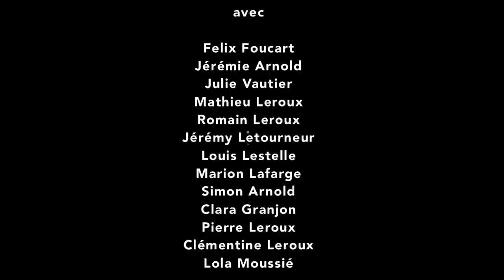Arnold - Tour de France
Un clip de Laure Granjon

Avec :
Félix Foucart
Jérémie Arnold
Julie Vautier
Mathieu Leroux
Romain Leroux
Jérémy Letourneur
Louis Lestelle
Marion Lafarge
Simon Arnold
Clara Granjon
Pierre Leroux
Clémentine Leroux
Lolo Moussié

Paroles :
Par ici je perds le Nord
J'arrête Pas d'Calais
Dans les Côtes d'Armor
Je deviens fou Allier
A cause d'elle divine qui venait d'Ile et Vilaine
Elle était nimbée de l'Ain
Tatouée à l'Aisne
Qui du haut de Savoie
Se trouvait dans la Mayenne
Regard Doubs aux aboies
Je matais ses Ardennes
J'aime les Gironde en Somme
Tel un prince d'Aquitaine

Elle était ob-Seine
Je l'aimais Yvelines
En bateau à Aube
Sa copine Aude en zibeline
Elle voulait que j'Vienne
Avec elle en Limousine
Et que je la Maine
A Monaco la coquine

J'ai fait le tour de France
Son bassin parisien
J'ai touché ses Bas-Rhin
De province en Provence
Et sans Corrèze-pondance
Je suis mon chemin

C'est là qu'un mec Massif Central
S'est pointé un Puy de Dôme
Du type Pyrénées-Orientales
En moins Drôme
Il me dit Alpes là
Faut arrêter Vosges
Il me jura t'avais Paca
Lâche-lui les Basque
Ou j'Corse mes frasques
Elle était Franche Comté sur elle
Je Meurtre trouve en chien
Sans ma jeune de Moselle
Et comme Gérard le Normandie
Pas besoin d'être Chuck Berry`
Encore moins Sarthe
Sur l'autoroute de Seine Saint Denis

J'enchaine Alsace Bourgogne
Côte du Rhône Ricard Côte d'Or
Foie gras d'Dordogne
Et pizza de chez Picard
Air de loose en Lozère
J'Orne sur ma guitare
Je ne suis pas un Héraut
Sauf sur les quais du Gard
J'ai fait la Manche en Ariège
En sifflant du Champagne
Et c'est grave dans l'Ardèche
Que j'regagne la Bretagne
J'ai l'Vercor solitaire
Et l'Verdon solidaire
Quand je chante en Languedoc
Ca sent l'Rousillon peu-Cher

Je joue du falaminaman au fond de la Polynésie
Auprès d'une femme animal qu'on appelle l'austère Adélie
Ma sainte Lucie s'est fait la malle et s'la coule douce à Tahiti
J'pète un plomb du Cantal j'ai pas d'Nouvelle Calédonie
Subt'Iles Marquises toujours en Réunion
Alors que Martinique avec Saint Pierre et Miquelon